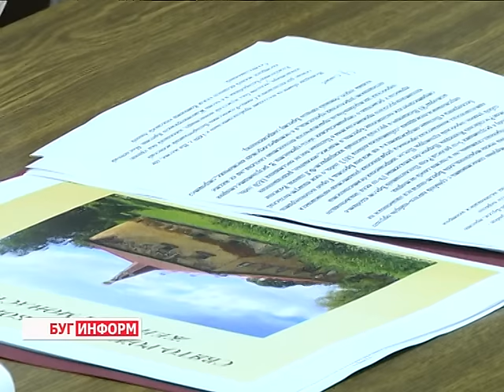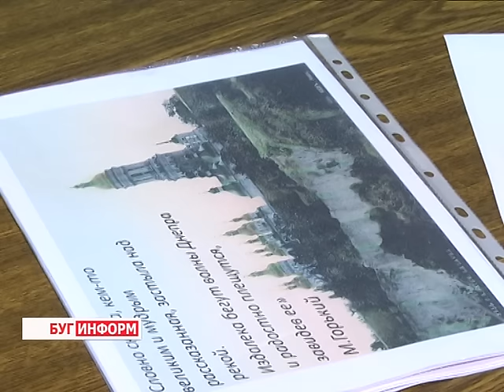2015-11-17 г. Брест. «Духовность. Традиции. Инновации» в БрГТУ. Телекомпания Буг-ТВ.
Региональная научно-практическая конференция «Духовность. Традиции. Инновации» в БрГТУ.
Как сегодня взаимодействуют государство и церковь, какую роль религия играет в жизни современной молодёжи и как её представители  трактуют духовные ценности? Эти и другие вопросы были озвучены в ходе региональной научно- практической конференции «Духовность. Традиции. Инновации», которая состоялась сегодня в Бресте, на базе Брестского государственного технического университета. В мероприятии принял участие Епископ Брестский и Кобринский Иоанн.